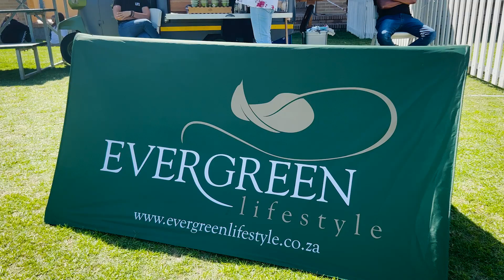Over-50s Cricket World Cup 2023 | Day 2 Highlights | South Africa v. Pakistan | England v. UAE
See the match highlights from day 2 at the Over 50's Cricket World Cup.
South Africa played a highly competitive match against Pakistan and England faced off with the United Arab Emirates.

Evergreen Lifestyle is proud to be the title sponsor for the 2023 Over-50s Cricket World Cup.